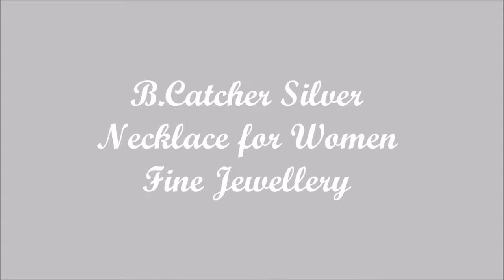B Catcher Silver Necklace for Women Fine Jewellery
925 Sterling Silver Cubic Zirconia Freshwater Pearl Nekclaces

Material: 925 Sterling Silver, Freshwater Pearl.
Pendant Size: 12.2*11.8mm.
Chain Length: 18 inch Box Chain. Neckalce Comes as Picture Two, the Chain Can be Removed and Reinstalled as Picture One Shows.
Beautiful Gift for Mother, Grandmother, Daughter, Wife, Girlfriend, Sister, Aunt, Mom, Mum, Mother-in-law, Anniversary, Grandma, Nana, Granny.
Occasion: Party, Wedding, Anniversary, Engagement, Birthday Gatherings.

 B.Catcher Silver Necklace for Women Fine Jewellery 925 Sterling Silver Cubic Zirconia Freshwater… By B.Catcher$21.98$129.99
Rated 5 out of 5 by 14 reviewers on Amazon.com

Product description

Description
Brand Name: B.Catcher
Material: Sterling Silver
Identifier: S925
Weight: 3.1g
Size: 12.2mm*11.8mm
Necklace: Box Chain
Stone: Freshwater Pearl

About B.Catcher Jewelry
B.Catcher Jewelry is the beauty catcher who creates fine and fashion jewelry out of Silver, Stone, Pearl: catch the eye and capture the heart.
B.Catcher Jewelry chooses the best materials with distinctive design and meticulous cut, presents a fashion style. It is your perfect choice.
Material&Quality: Rhodium-plated 925 Genuine sterling silver & AAA-quality CZ stones with meticulous cut gives a shiny white gold fashion look.
Passed strict skin test grants allergy free, nickel-free and lead-free; Jewelry box included makes it perfect gift.
Note: The image may show slight differences to the actual item in size, color and texture.